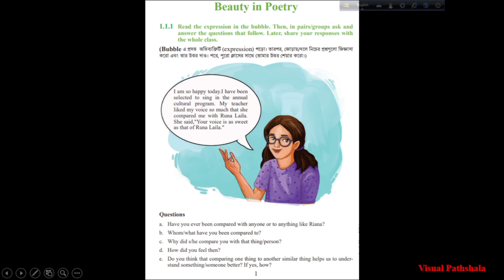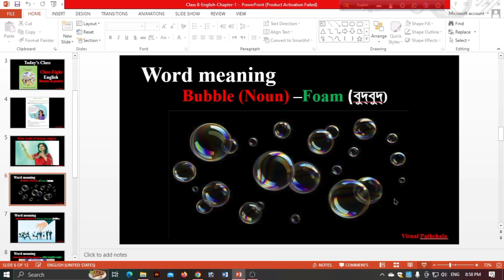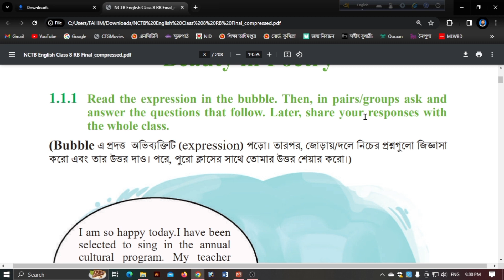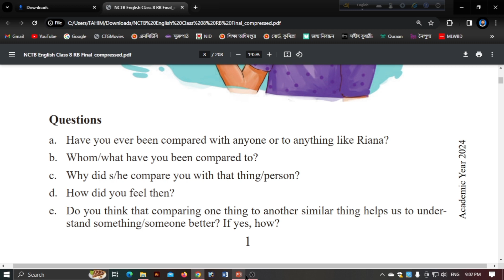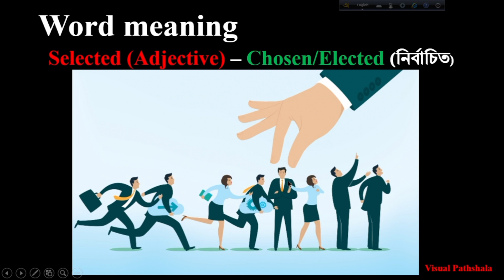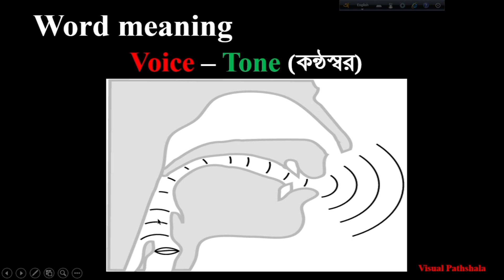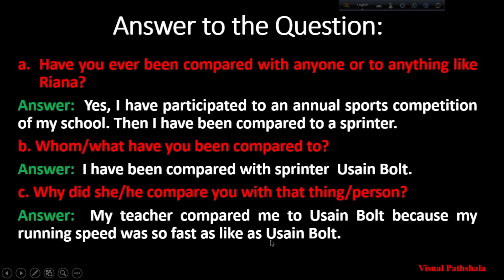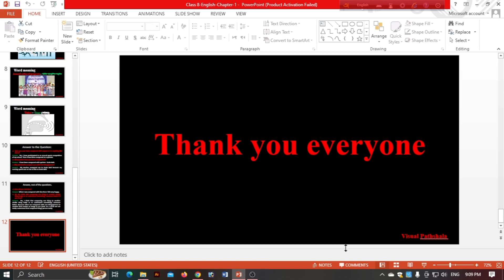Class Eight: English, Beauty of Poetry.